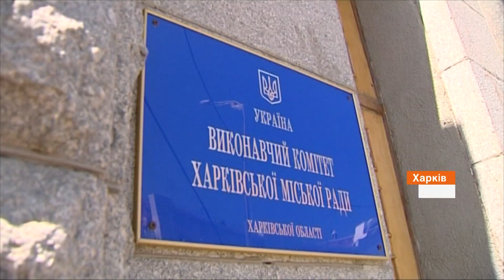Выборы мэра Харькова: Кернес посетит первую сессию горсовета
Геннадия Кернеса официально зарегистрировали мэром Харькова. Городская избирательная комиссия сообщила, что он подал необходимое заявление - передал по электронной почте.

По действующему законодательству мэр до 20 декабря должен  вступить в должность - то есть присутствовать на сессии новоизбранного горсовета. Заместитель председателя горсовета Харькова заверил, что Кернес вернется в город вовремя.